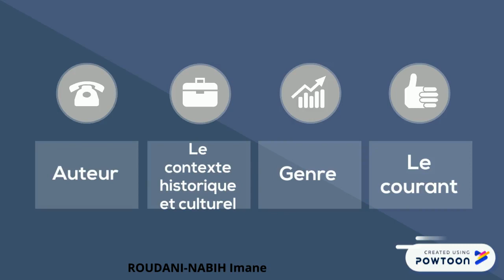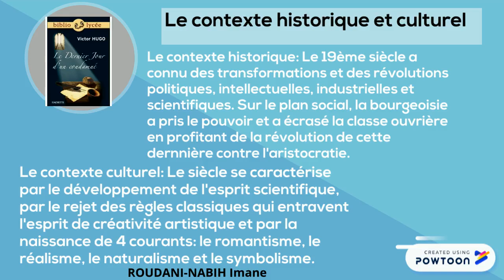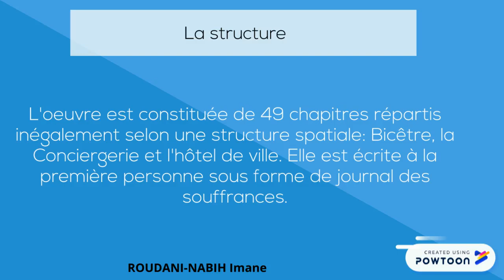Le Dernier jour d'un condamné : le paratexte de l'œuvre